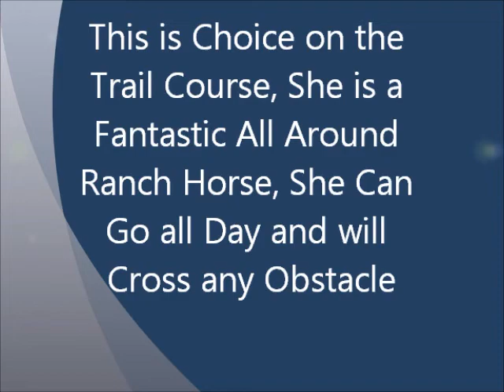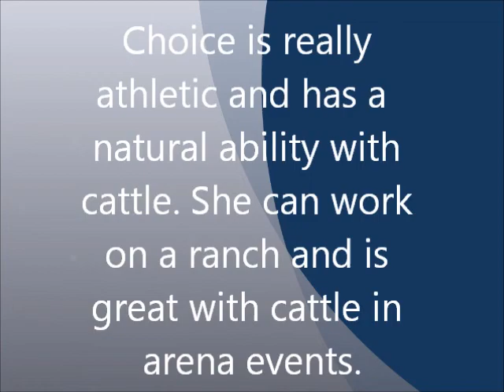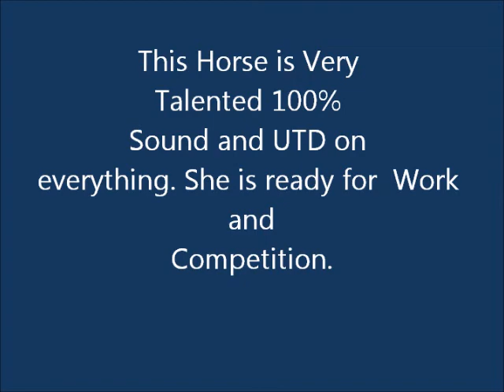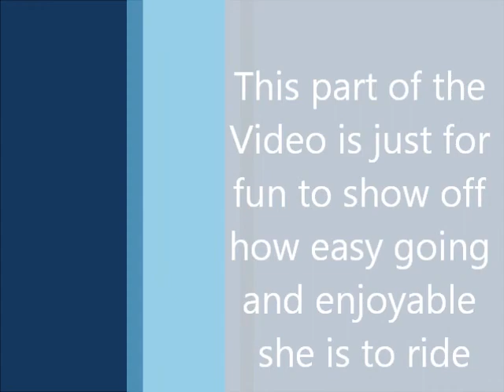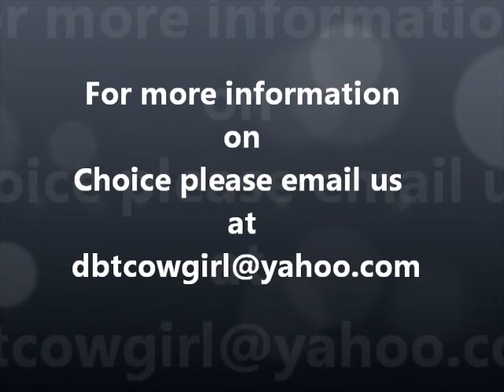Champion Team Penner & All Around Ranch Horse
This beautiful mare is a pretty, athletic, and smart with a great cow sense. In her first time Team Penning she won 1st, 2nd, and 3rd place in the #6 penning and first place in the Open Draw Penning. She is also a great Ranch Sorter and Trail Horse This Mare is 100% sound and correct, never acts marish and can go all day. She is wonderful out on the Trail, moves out nice, comfortable gaits and can tackle any obstacle. She is good with her feet, trailers like a dream and has no vices. She is UTD on all of her shots and wormer and is in great shape. If you are looking for a horse that you can swing a leg over and win this  upcoming season she is the one. Choice will continue to be trained and shown until sold and her price will only increase.